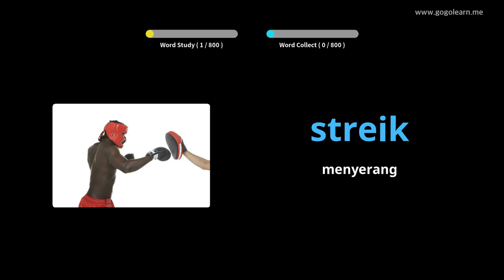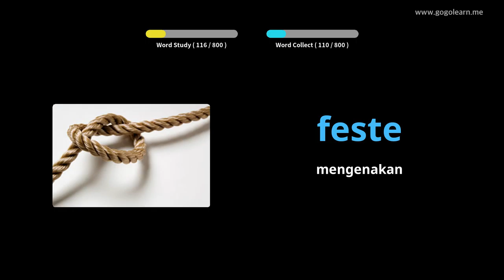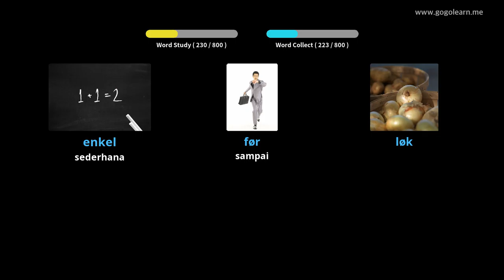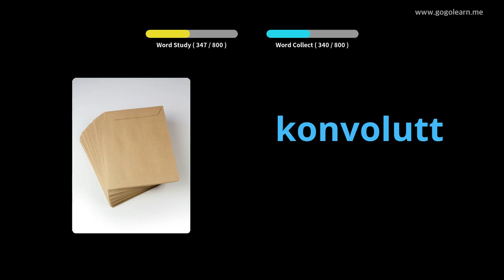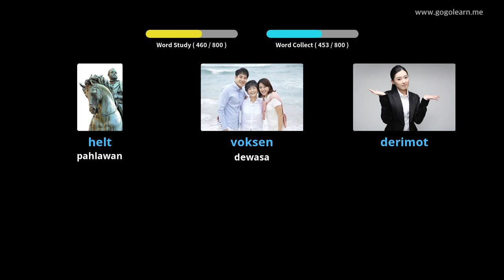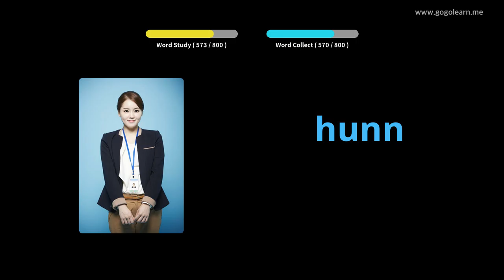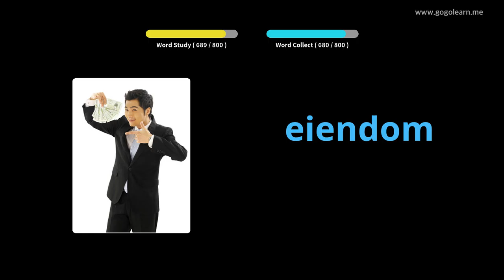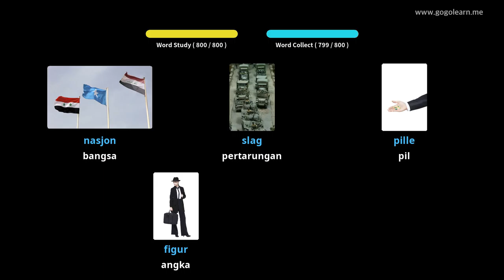Mendengarkan Kosakata Bahasa Norwegia Saat Tidur | Golearn